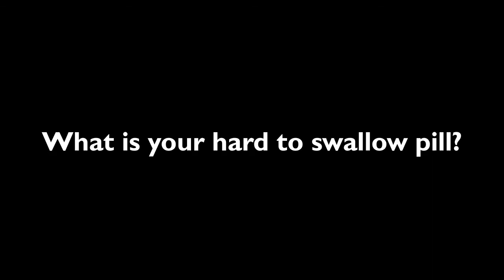Hard to swallow pill - 3D Animation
what is your hard to swallow pill?

blender animation in Low Poly